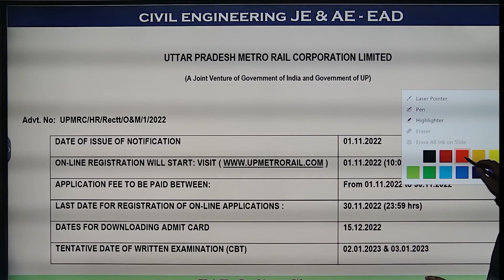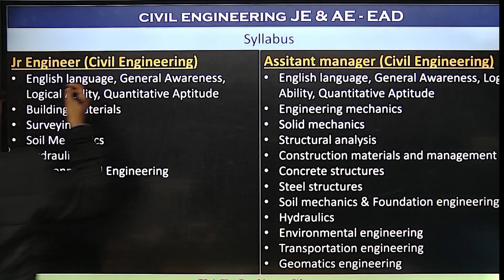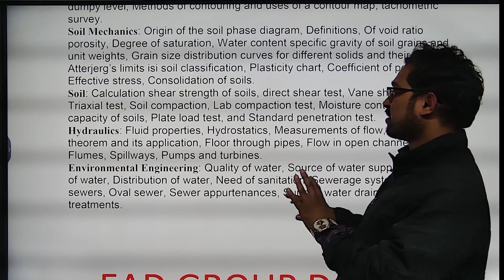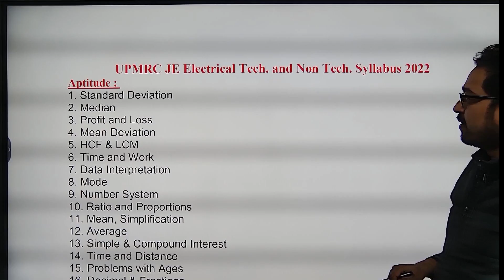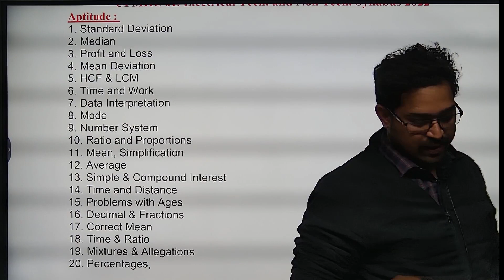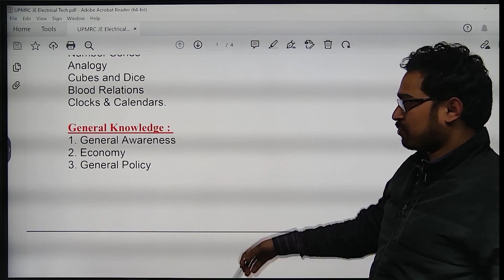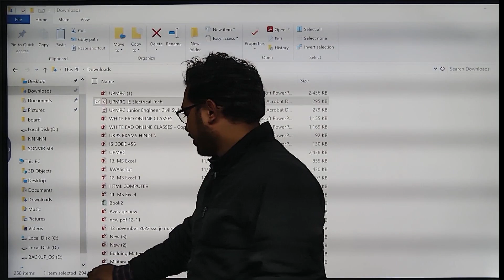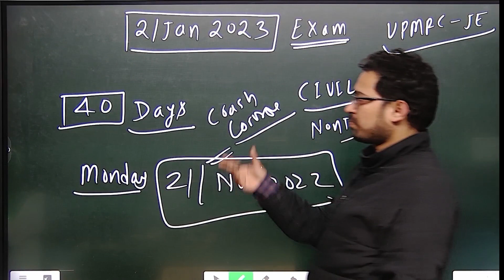UPMRC JE SYLLABUS TECHNICAL + NON TECHNICAL